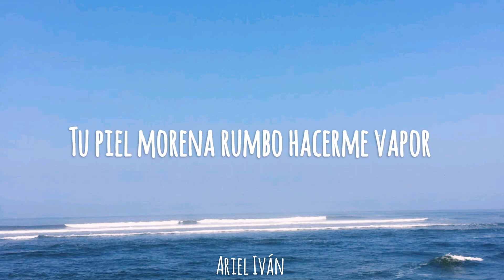Juan Pablo Vega - Palmar // Letra